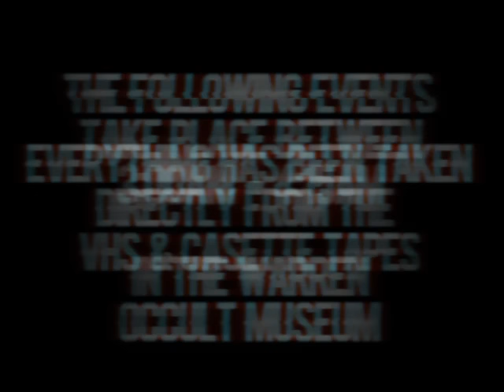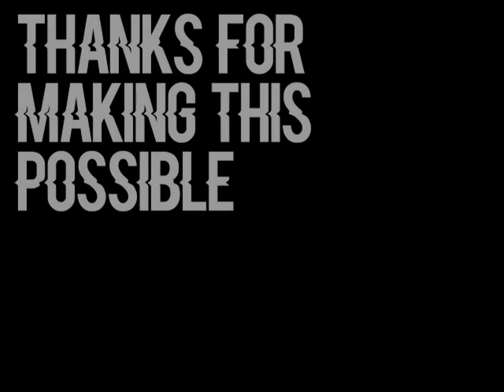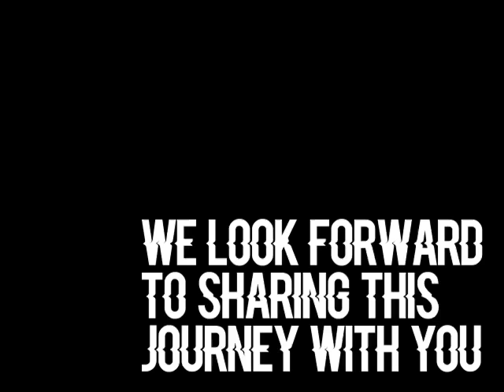3AM in WARREN MUSEUM with THE REAL ANNABELLE | VHS TAPE UNCUT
This video takes place from 3AM - 4:15AM in the Haunted Warren Occult Museum. It is the uncut VHS & Cassette Tape recordings from our paranormal investigation within one of, if not thee, most haunted location on earth. Please watch Parts 1-3 first we received an in depth tour with history of the items within the museum, released the REAL ANNABELLE in order to transfer it to the original case made by Ed & Lorraine Warren. This is only the 6th time it has ever happened... Safety precautions for those in the room and for those watching are in place... For the first time in history, we were given permission to stay OVERNIGHT in the legendary haunted Warren Occult Museum where our paranormal investigation had truly terrifying results... Make sure to check out for their event Oct 29th in Connecticut! Corey & I will be there among many other special guests and items.

Come see us on tour this August - September!  Paranormal Investigations, Live Show, Meet & Greet, Q&A, Photoshoots, Haunted Museum & so much more!

Special Thanks to.  @warrenology    and the NESPR Team for giving us this opportunity!

Twitch.tv/ebutka